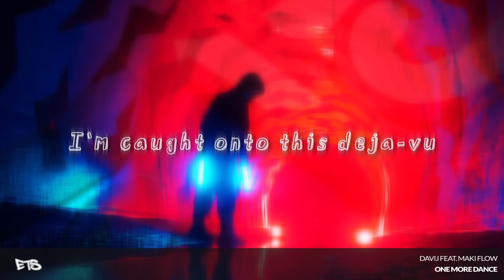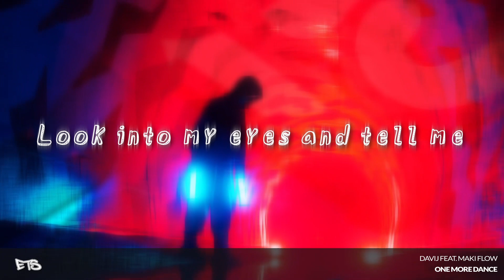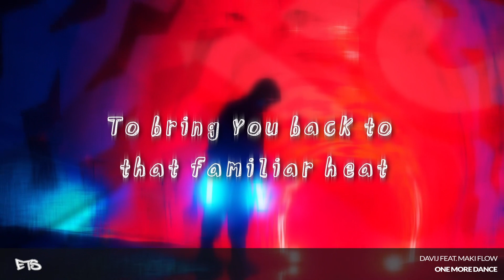Davij feat. Maki Flow - One More Dance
®Enforce The Sound
Davij, first time on @enforcethesound, presents his new single with Maki Flow "One More Dance"
Out 22/01/2021
⭐ Connect with  "Enforce The Sound" ⭐

⭐ Connect with "Maki Flow" ⭐